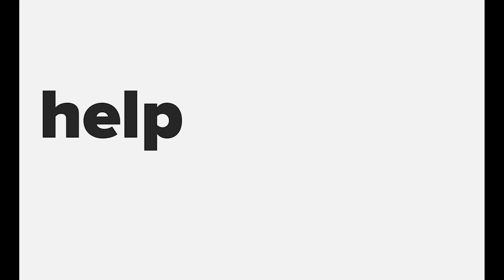Summer Party 2020 at Startup Grind Helsinki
We will be bringing together our community, startups, Investors, partners, sponsors and speakers (past, present and future) for an epic summer party!

It's going to be one of the best summer parties with mouth watery and delicious food from our food partner as well as some drinks to keep the networking and chat lively and exciting. At the end of the party, we will be going for an after-party at one of our partner's restaurants for more conversation and networking.

If you are a startup looking to find partners, investors or team members then this would be a perfect opportunity for you! If you are an investor looking to get along with startups and businesses in Helsinki, then you don't want to miss this party.

If you are interested to pitch your startup, idea or business, we might have space for you.